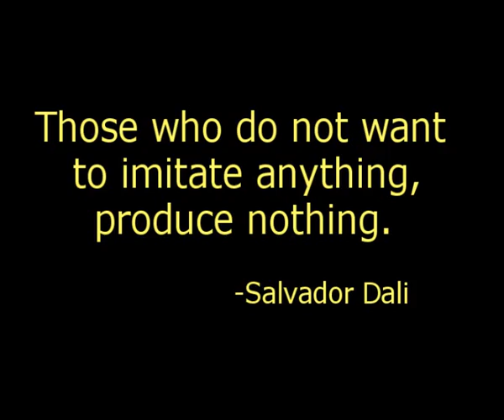3/ Time melting away for the devil